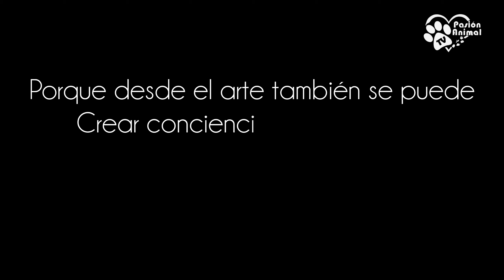Vicky Barona en pasionanimaltv